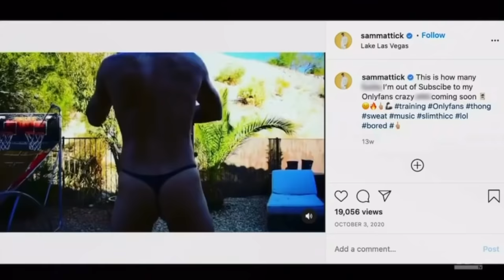Lil' Twist vs. Pepa - Growing Up Hip Hop (Season 6)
Growing Up Hip Hop S6E2
Pepa confronts Lil' Twist over him continuing to talk about Sam's OnlyFans account